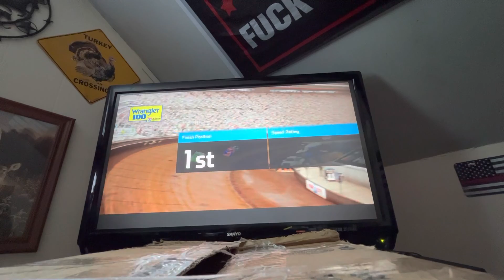Full sender right here